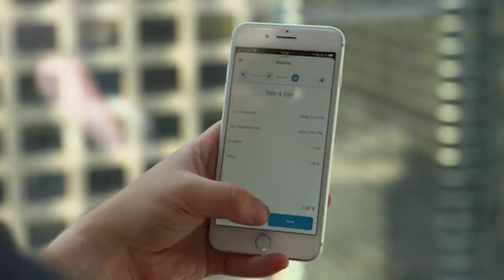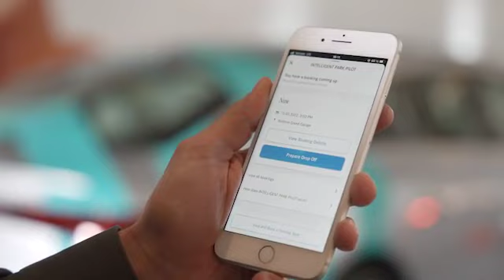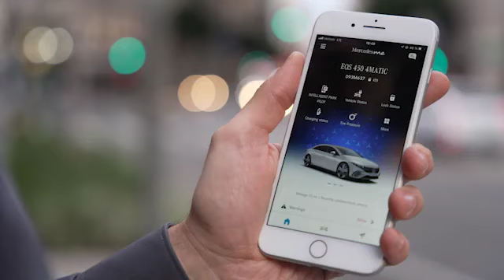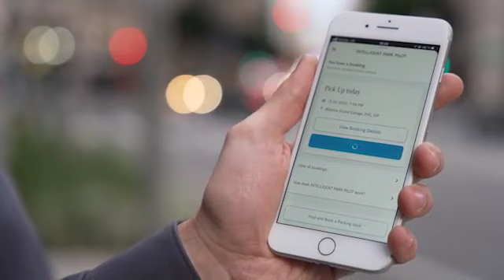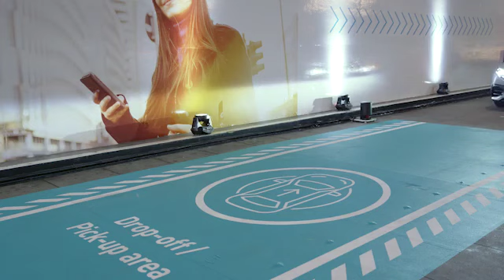Mercedes Automated Parking Valet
Mercedes and Bosch have collaborated with the InterContinental Los Angeles Downtown hotel in order to create an automated valet service. The technology not only demonstrated the EQS's ability to drive itself, but it also showed the system's ability to operate alongside normal vehicles and humans.